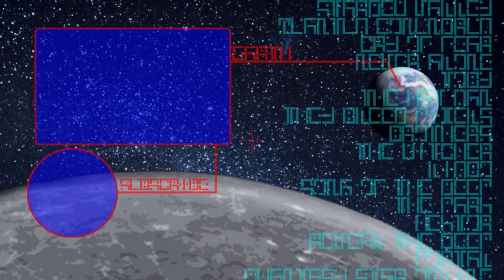THROUGH THE DESERT - Legend of Zelda: Ocarina of Time #64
This may be the hardest part of this game,
It is so difficult to even see those flags, and
then getting turned around is so easy.